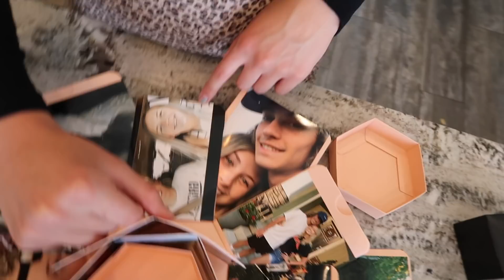Getting Ready For Brai's First Date!!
Hi! This is the last birthday video for Brai! It was so much fun celebrating her! I'm pretty sure this night was her favorite part of her birthday this year!